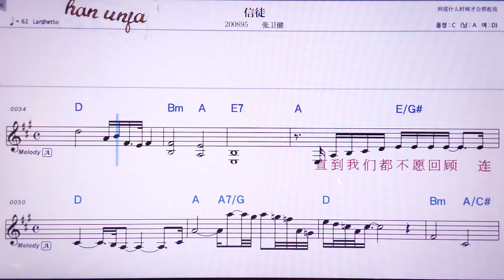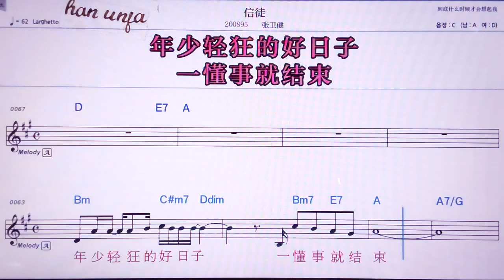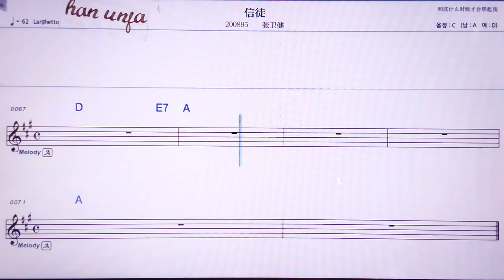💖씬투/짱웨이찌앤/ 👍MR,노래방, 악보, 코드,Karaoke With Sheet Music